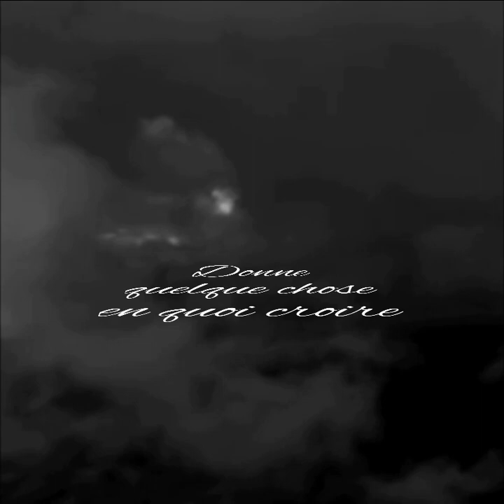Donne-moi quelque chose en quoi croire 🖤🖤🖤🖤🖤🖤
J'ai perdu ma concentration
Pas d'idoles sur lesquelles s'appuyer
Je cours, cours, cours
Il n'y a aucun endroit où je pourrais aller
Et tandis que la lumière du jour s'estompe
Dreamland vagues avec oubli

Donne-moi quelqu'un en qui je peux
avoir confiance

Allez, regarde-moi dans les yeux
Ne cherchez pas refuge dans le déguisement
Conduis-moi à l'arc-en-ciel -
Qui s'étend à travers la réalité
Spike lancé au paradis
Donne au sol un goût plus dur plus tard

Donne-moi quelqu'un en qui je peux avoir confiance

Dis-moi où coule le salut
Et les peurs sont surmontées
J'entends des voix dans le silence
Dessiner des images d'un monde meilleur
Ils étaient disposés mais ne pouvaient pas
Pour écouter et pénétrer

Est-il sensé de se lever le matin
Comme un million d'autres le font
L'infini du temps et de l'espace
Me traîne dans un profond nulle part
Où est ma chère fondation maintenant
J'ai soif de but et de puissance pour continuer